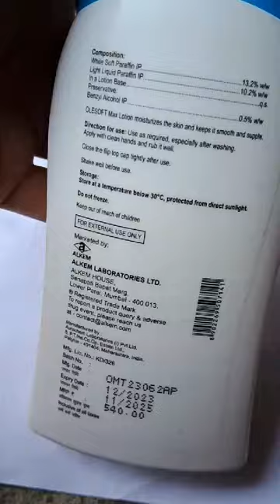Olesoft max lotion | How to use olesoft max lotion | Olesoft cream